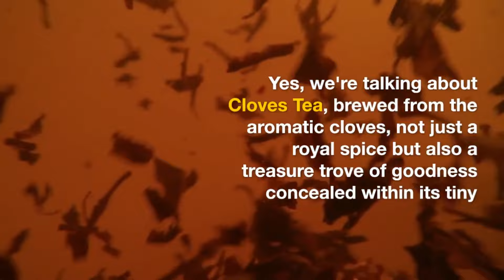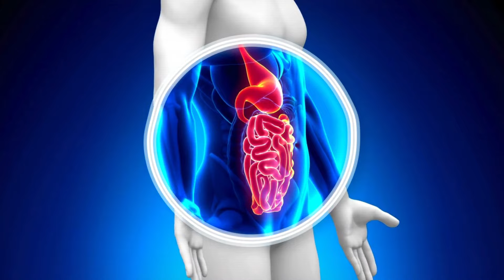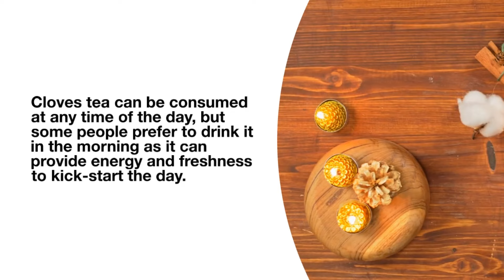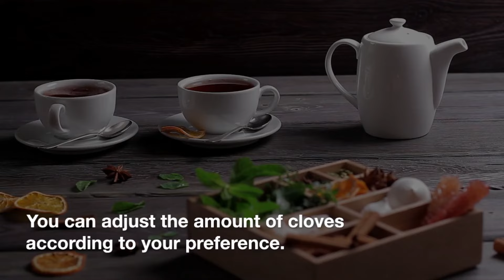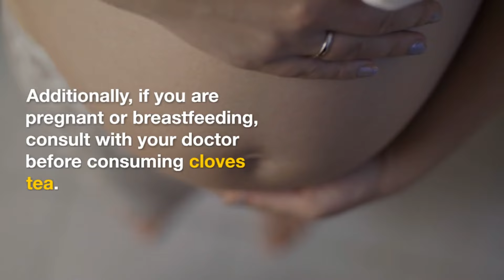Unveiling the Health Secrets of Cloves Tea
Healthy Diet
Embark on a journey of discovery as we unveil the health secrets of cloves tea in our latest video! Cloves tea, brewed from the aromatic buds of cloves, is not just a flavorful beverage but also a powerhouse of health benefits. From boosting immunity to aiding digestion, relieving pain to managing stress, cloves tea offers a wide array of wellness benefits supported by scientific research. Join us as we explore the science-backed reasons why cloves tea has been revered for centuries as a tonic for vitality and well-being. Don't miss out on this insightful exploration into the wonders of nature's remedy. Watch now and sip your way to better health with cloves tea!